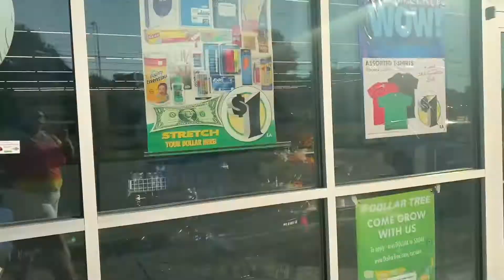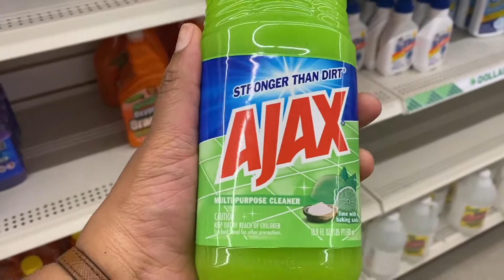Week in the Life Vlog, We are feeling better, ice cream surprise. Day In the Life/Stay at Home Mom.